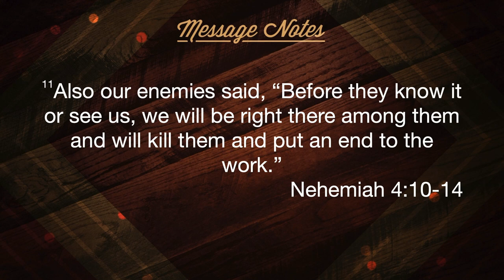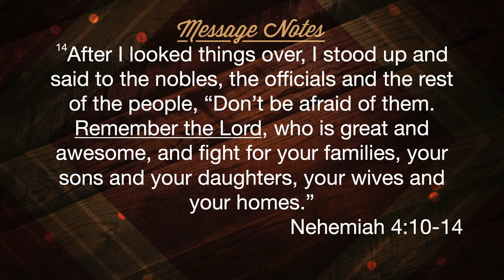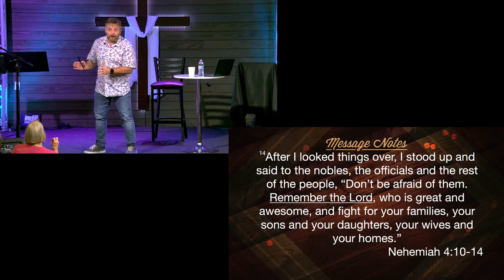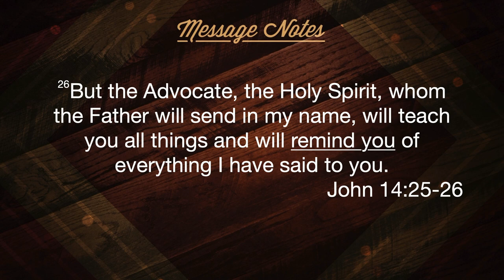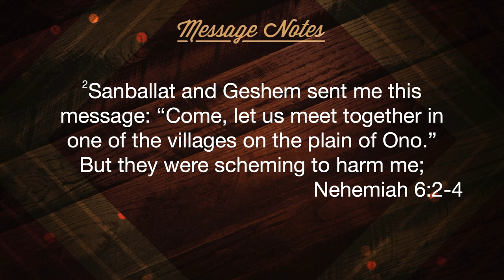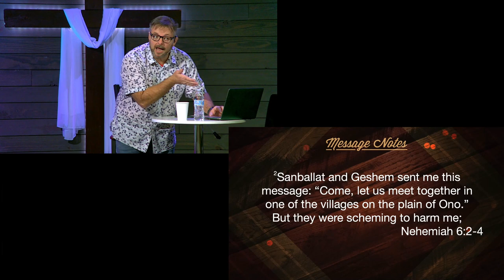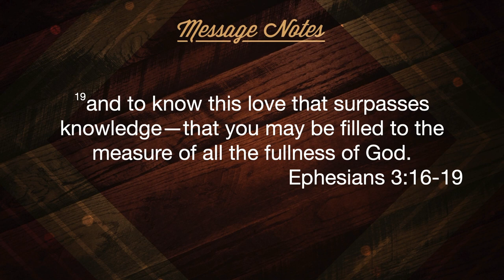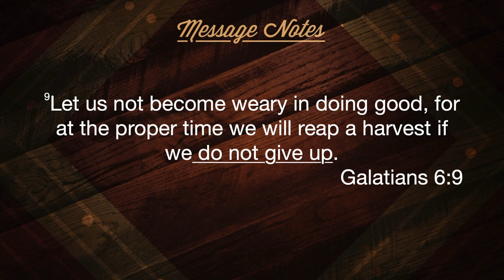Dealing With Opposition- Nehemiah, Getting On Track Week 4 - 28 January 2024